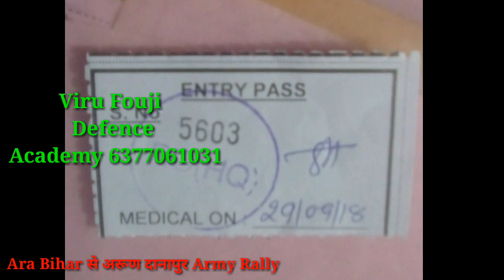आर्मी रैली भर्ती दानापुर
रैली दानापुर बिहार एक और सिलेक्शन हमारे Viru fouji Defence Academy Parivar Se
आर्मी रैली दानापुर